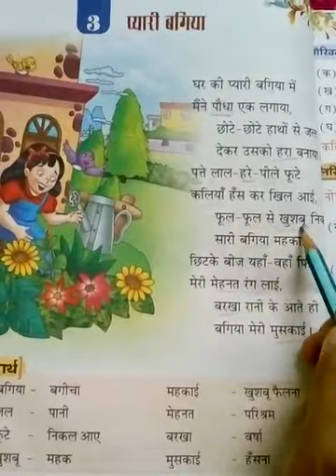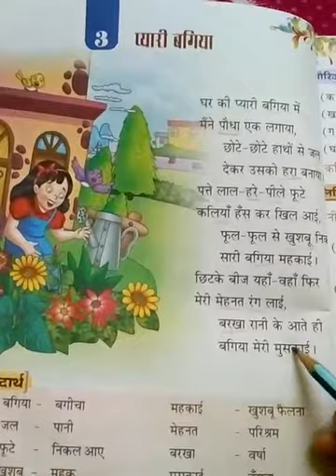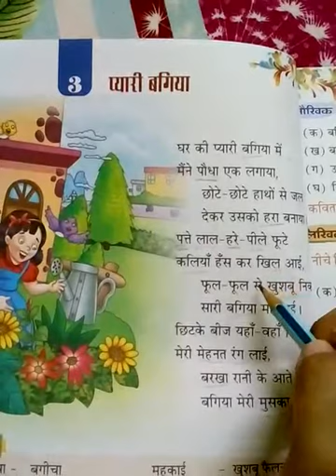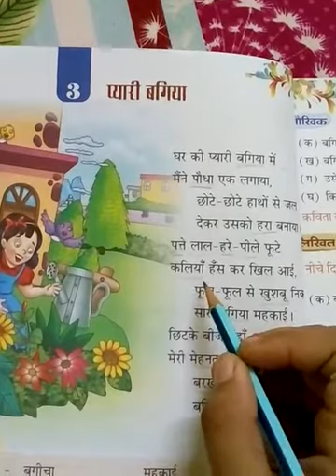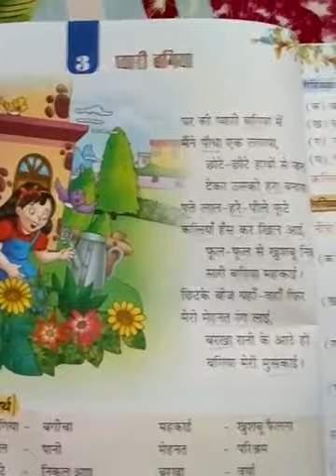Class V Hindi Class 2020 (p-14)